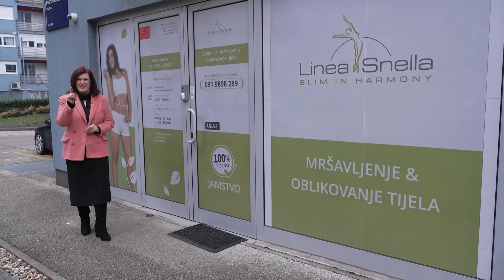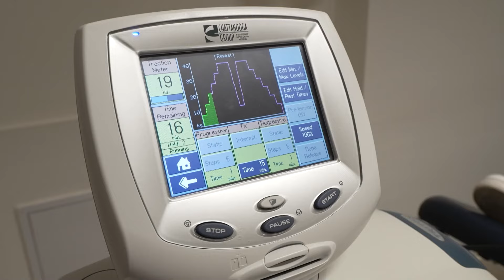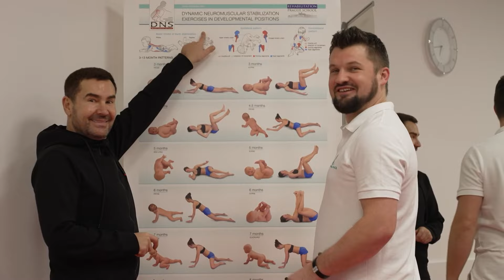ABECEDA LJEPOTE 017 18.1.2024.